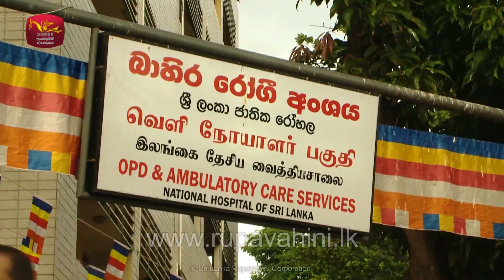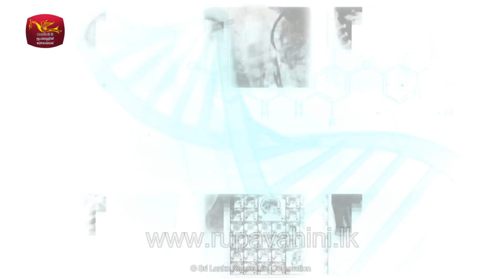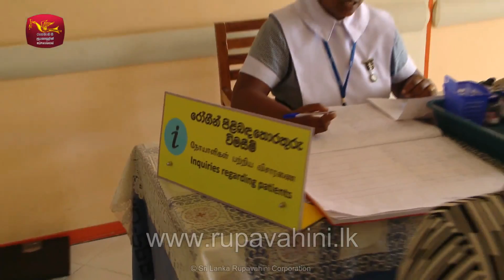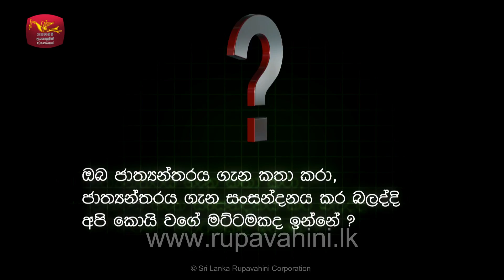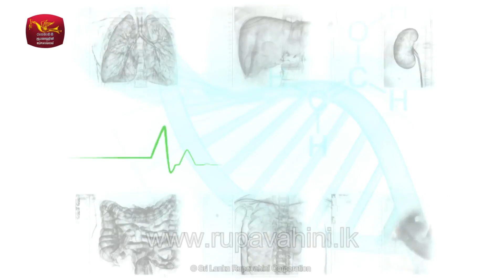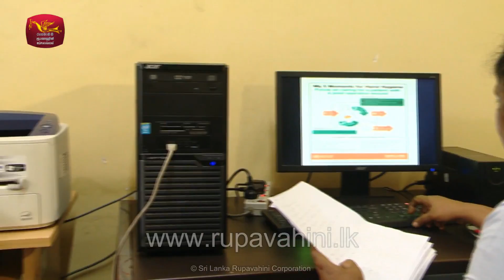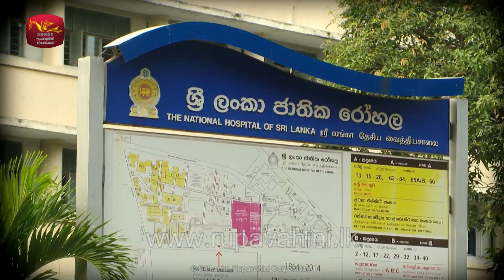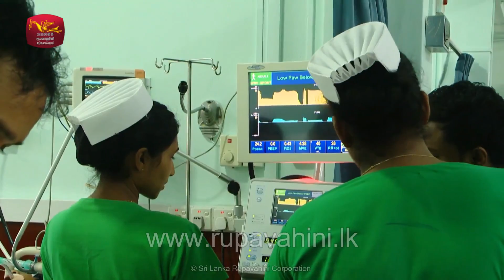National Hospital Part 02 - ජාතික රෝහලේ ජාතික සේවය - ඉරිදා අායුබෝවන්